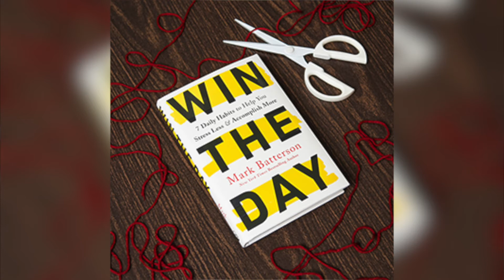Crosswalk Community Church 1-24-21 Announcements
Check out what's happening at Crosswalk!
6101 S. Mogen Ave.
Sioux Falls, SD
Saturday 5:00 PM
Sunday 9:00 and 10:45 AM